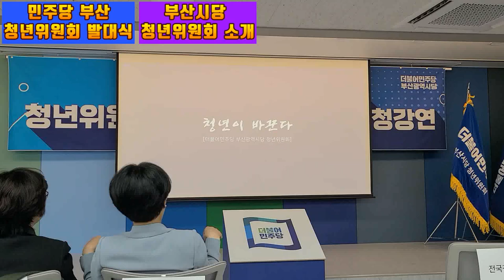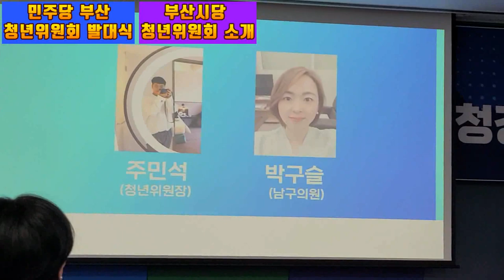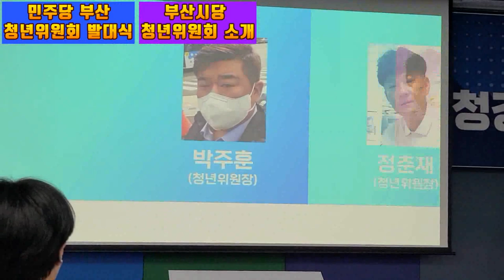💙💙💙민주당 부산시당 청년위원회 소개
I originate the Daedong world.